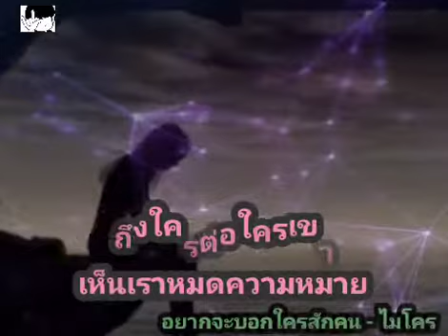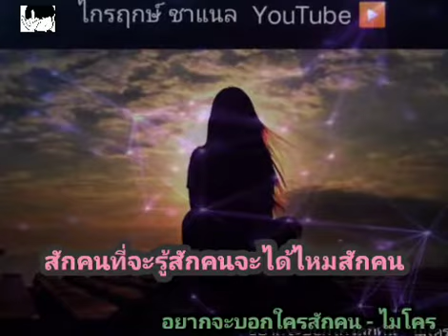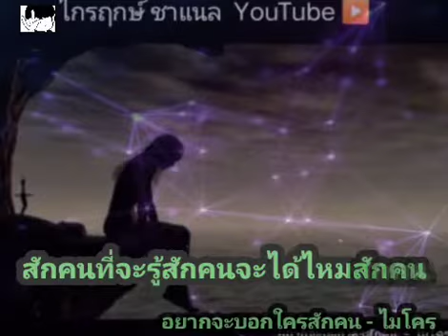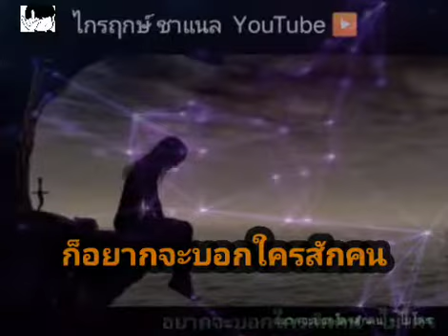อยากจะบอกใครสักคน - ไมโคร | ไกรฤกษ์ ชาแนล YouTube ▶️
▶️ [ ช่อง ] ไกรฤกษ์ ชาแนล Youtube
      เพลงโดนใจของคนชอบฟังเพลง
    เพื่อความบันเทิงและภาพสไลด์โชว์